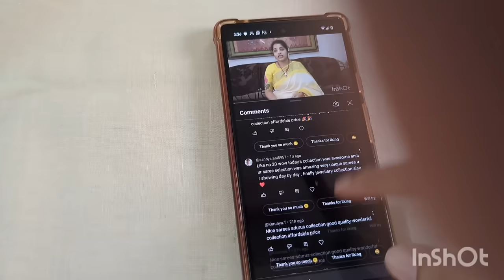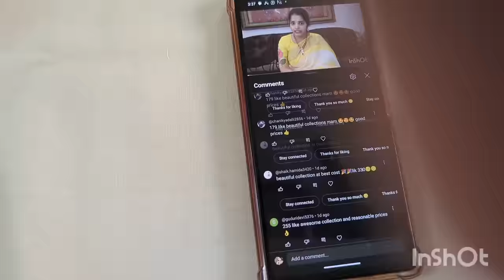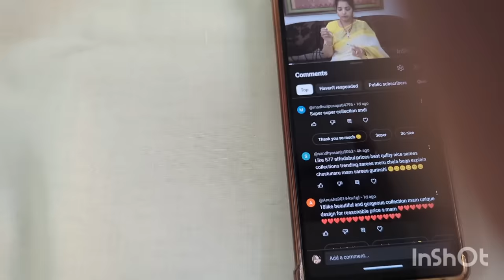Pure organza ,lenin and pure chanderi - 9010501222